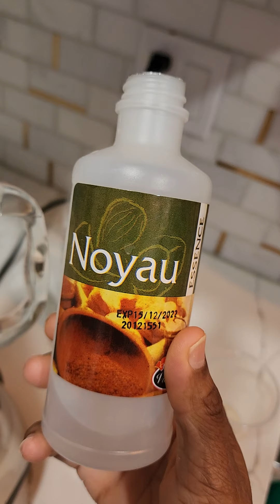How I Make Spaghetti Juice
This Is how I made Spaghetti Juice